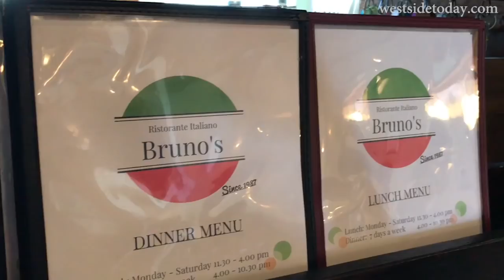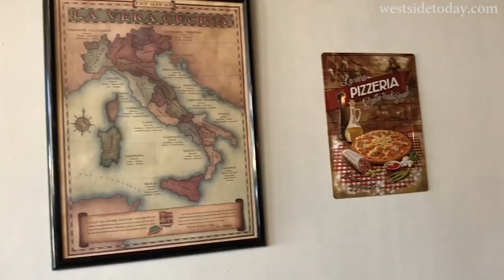Brock On your Block: Bruno's Italian Restaurant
This week Brock interviews Pantaleone Bruno, owner of Bruno's Italian Restaurant. Located on Ocean avenue in Santa Monica, the family-friendly, Italian restaurant is celebrating it's 30th year. Bruno's offers pizza, pasta, beer, and wine as part of its full-service menu. Additionally, there is free parking for guests.